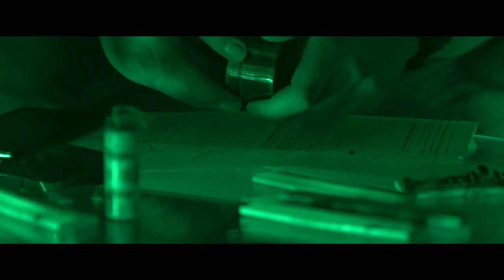GRAMOL- "Green Brothers" prod. Matej (Official Video)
Kolejny klip tym razem do kawałka  "Green Brothers"na bicie Mateja 🎹. Realizacja video i logotypem zajął się Szymon Piestrzynski🎥🎥, a sam numer był realizowany w Bielawy studio🎤🎛 . Z tego miejsca podziekowania dla Bartburger za kozackiego packmana na planie klipu🍔🍔 , marką takim jak arrogant wear👕👕, kushaze💨💨, Bartek Koza za wypozyczenie oswietlenia🔦🔦 oraz oczywiście moim ziomala za obecność i chcec wystapienia w klipie . 😎
Zostawcie po sobie ślad czy post dotarł do wszystkich .
Buch z wami ✌✌
BartBurger:
Www:
SOCIAL:
 ▪ Gramol fanpage:
 Studio: AK Music Studio
 Mix/master: Matej
 ● Patronaty :
 ▪ArrogantWear

 Wsparcie odzieżowe :
 ArrogantWear
Kushaze
Ps. Nie namawiamy do palenia Marihuany,
Sceny zostały stworzone na potrzeby teledysku.